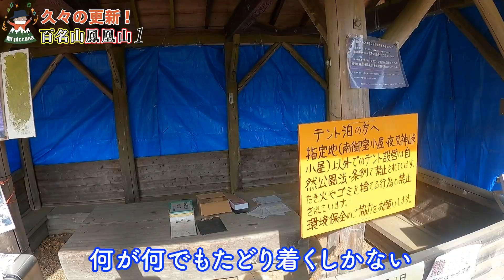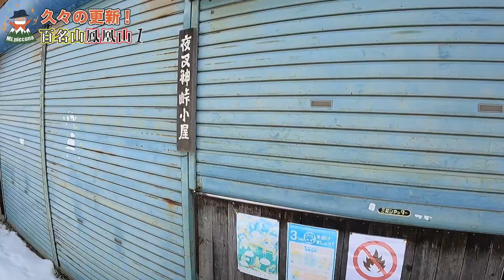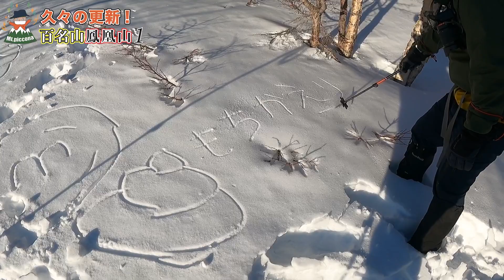厳冬期【鳳凰山】長〜〜〜い道のりに倒れるピッコナ！極寒の避難小屋では精神に異常が！？この奇行は低体温症の症状か！？パート１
こんにちは！Mt piccona（ピッコナ）です！

今回は１泊2日で南アルプスの鳳凰山へ行ってきました！
人生初の避難小屋泊！極寒でした（笑）
今回はパート１！

【目次】
 00:00​​​​​​​​​​​​ オープニング
 4:48​​​​​​​​​​ 真ラッセン
18:54 持ち帰りましょう
24:04​​​​​​​​​​ 避難小屋到着
31:48 ​​​​​​​​​次回予告

#​​​​​雪山
#​​​​観音岳
#​​​​地蔵岳
#​​​​絶景
#​​​​薬師岳